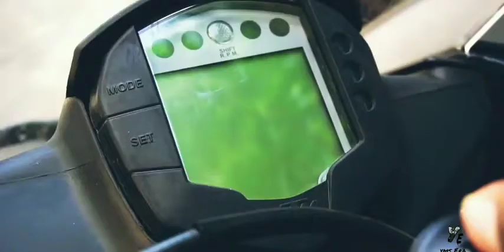ktm lover❤️ status vedio short // biker-vedio channel subscribe 💓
plz
share comments